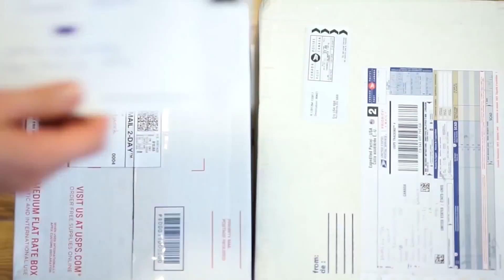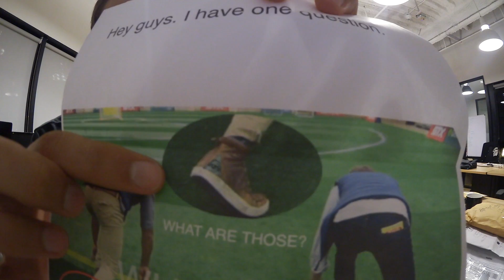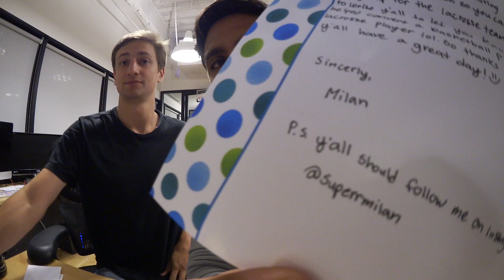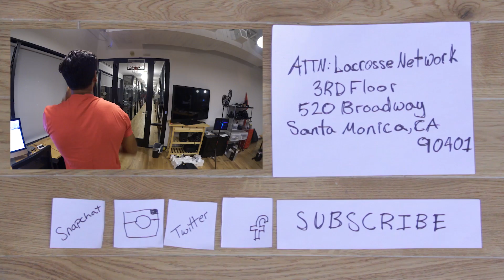Zebra Lacrosse Goalie Head Unboxing